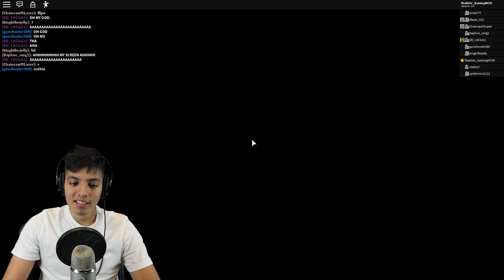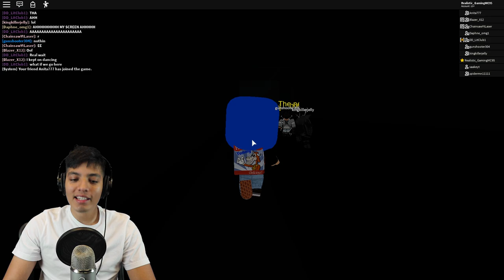A ROBLOX SCARY STORY "THE PASSENGER" | ROBLOX SCARY STORIES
ROBLOX SCARY STORY  "THE PASSENGER" | ROBLOX SCARY STORIES